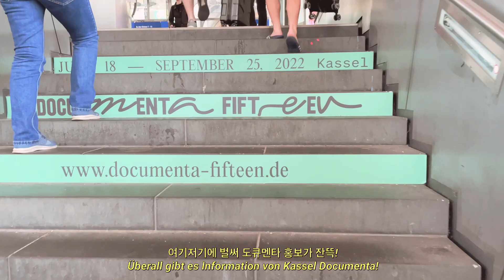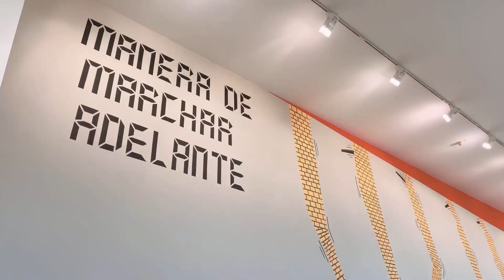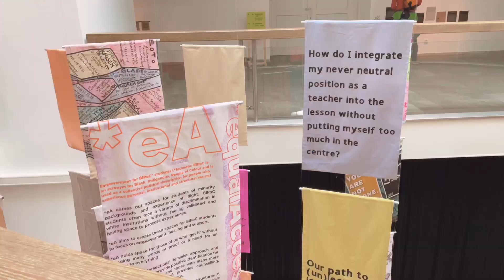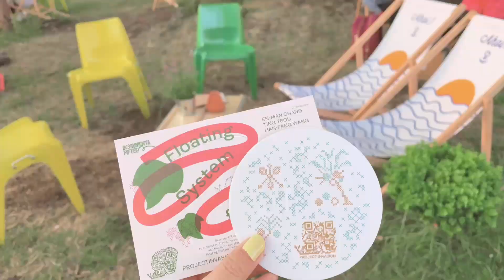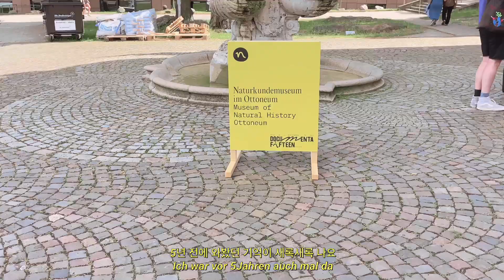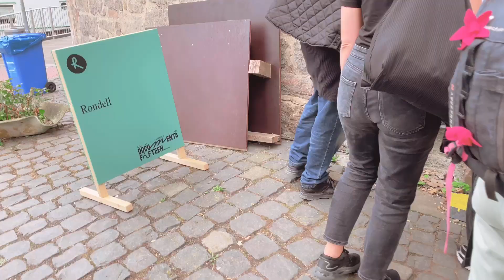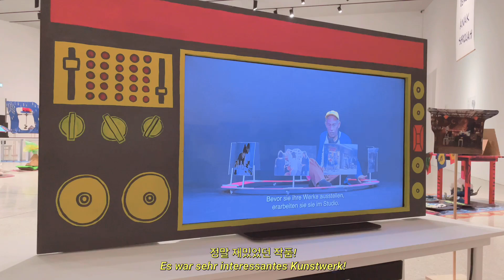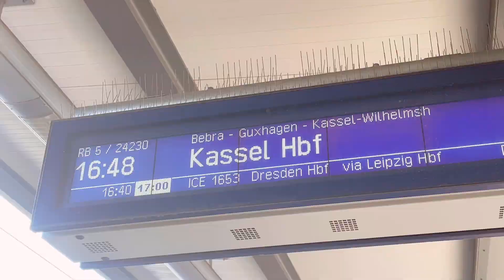(KR/DE sub) 독일 유학생 일상 vlog🇩🇪 5년에 한번씩 열리는 카셀 도큐멘타 구경하기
안녕하세요 키시입니다!
드디어 저는 종강을 했어요😝(소리 질러)
카셀에서 제가 이것저것 많이 보여드리고 싶은 마음에
생각보다 분량이 많이 나왔더라구요🥹
이제 앞으로 방학을 어떻게 즐길지
생각만 해도 신이 나는 요즘입니다😎
앞으로 이곳저곳 돌아다니는 모습 열심히 찍어서
다음 영상에서 또 찾아뵐게요!